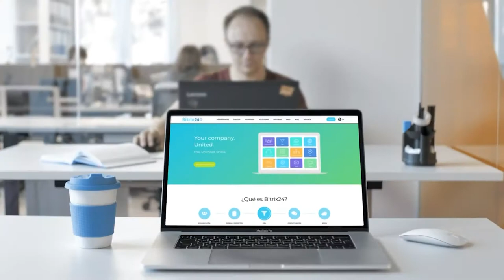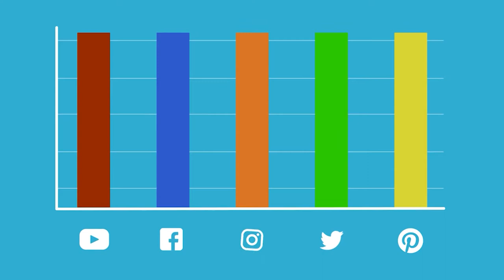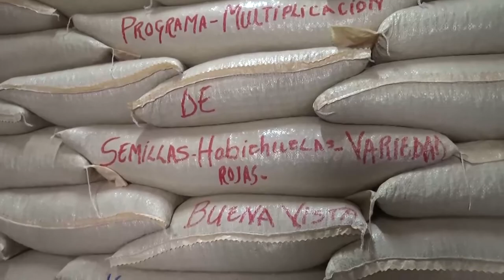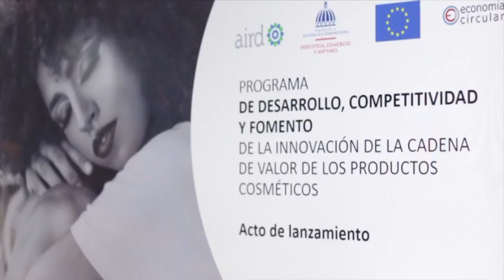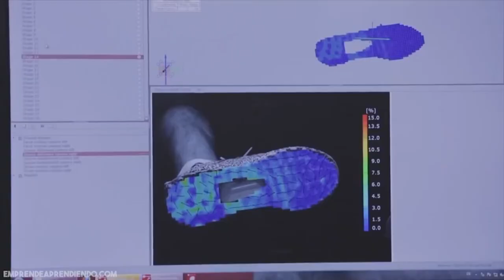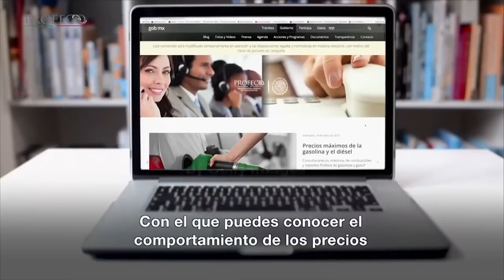MARKET EYN B 2 10 11 20